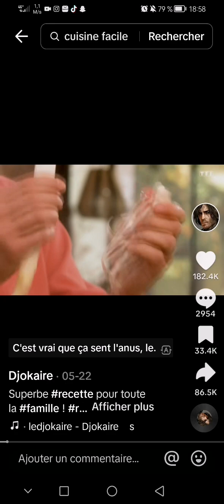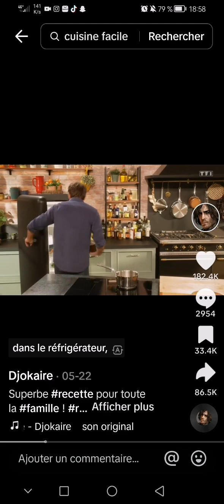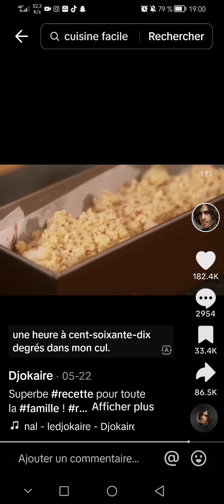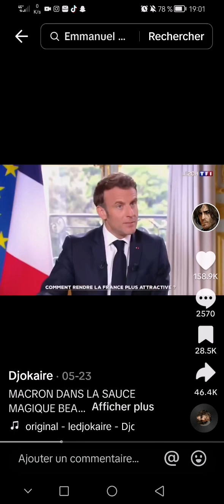🤣Essaye de ne pas rire 🤣